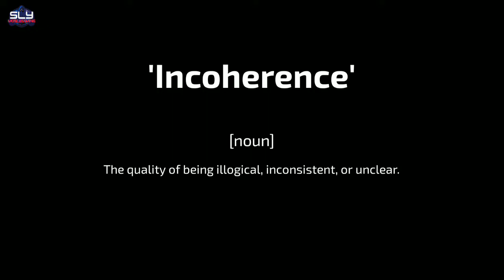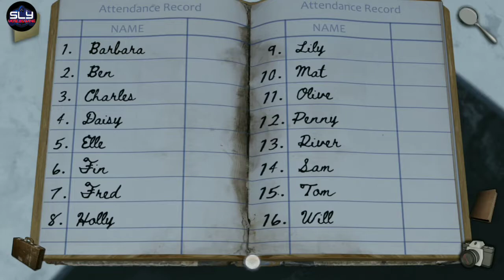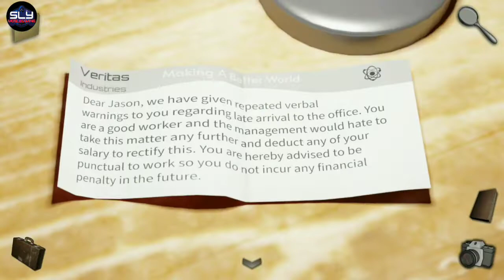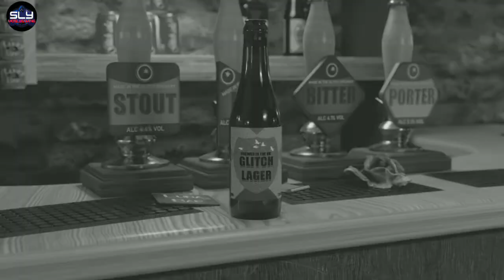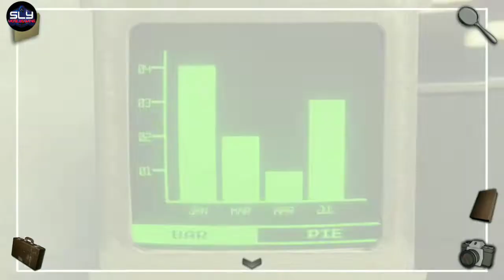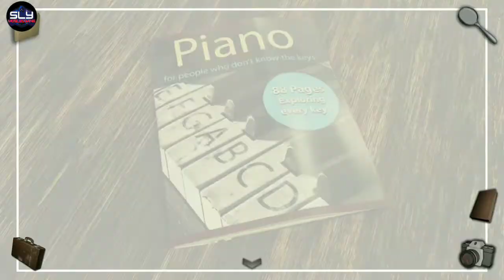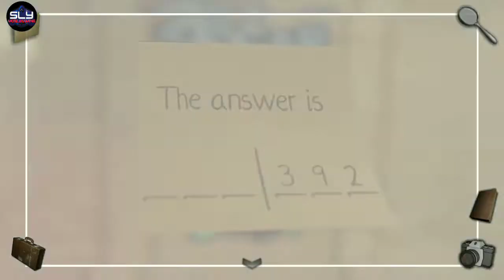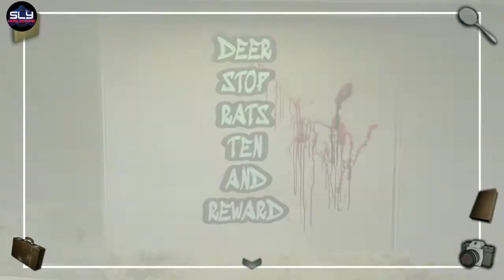Incoherence Walkthrough (Glitch Games)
Incoherence Full Game Walkthrough

Incoherence is a fragmented puzzle point and click mystery adventure game released by Glitch Games in June 2022.

Enter the mind of Jason Bethlam as he awakes to a brightly lit room. With an assortment of items, a camera, and no memory of how you got there you’ll need to photograph everything and solve puzzles to piece together the mystery of what happened and escape.

The first instalment in the Glitch Broken Dreams Collection, Incoherence is a compact mystery game chock-full of puzzles, secrets, and questions.